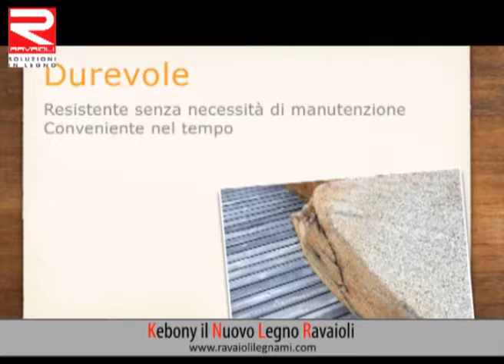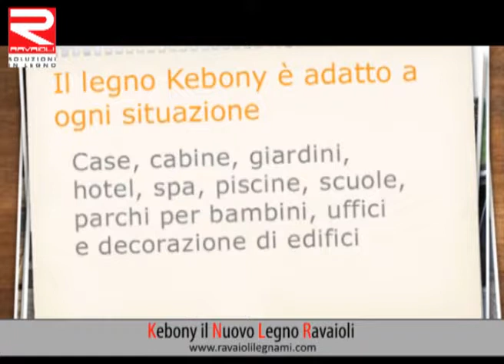Kebony Ravaioli Legnami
Ravaioli Kebony Wood is the new outdoor wood by Ravaioli Legnami.